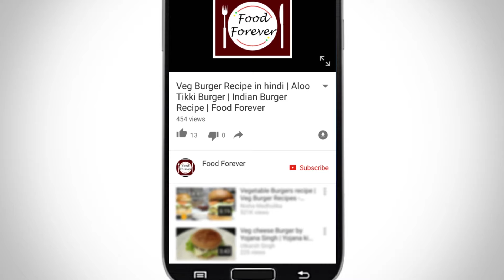Sukhdi Recipe | Gur Papdi Recipe | Sukhdi recipe in hindi | Gujarati Sweet Recipe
Sukhdi is a traditional Gujarati sweet dish which can be made easily at home in very less time.
Sukhdi is also known as Gur Papdi / Gud Papdi / Gol Papdi.
In today's video i will be showing you Sukdhi recipe in hindi.

Do try this Sukhdi Recipe at let us know how it turned out in our comments section below.

Food Forever